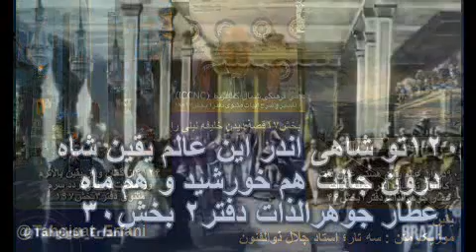تفسیر و شرح ابیات مثنوی دفتر۱ بخش۱۷– ۱۸ دکتر سروش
بخش ۱۷ - قصهٔ دیدن خلیفه لیلی را
یقین

در بخش قبلی گفتیم که ، اگر خدای ناکرده اگر کسی به دام آدم کذابی افتاده باشد ، نابختیار  است ، در زندگی بدآورده است  ، اگر به دام انسان ساده و صالح بیافتد، بختیار است و در زندگی خوشبخت هست. این بختیاری و نابختیار آدمی نیز قسمت اولیهٔ آدمی معین میکند، وآن چیزی نیست که چندان در اختیار آدمی باشد ، مثل قسمت های دیگری که در این دنیا هست ، همان قسمت اولیه معین میکند، که مثلاً ما در ایران در قرن بیستم متولد بشویم . فکر نکنیم قسمت اولیه چیزی است که میشود از آن فرار کرد ، ما همه مان محکوم به داشتن آن هستیم ، وتا آخر عمرمان محکوم به بودن در آن قلعه هستیم . در هرصورت برای بعضی ها کلاه سرش میرود و برای کسانی این کلاه در سر آنها قرار نمیگیرد ، واگر بخواهید اعتراض بکنید بروید یقهٔ خداوند را بگیرید که بقول مولانا قصه از این قرار است ، ما این قصه را خیلی روشن و پوست کنده گفتیم که برای کسی ابهام و اجمال نباشد. البته با اینکه موضوع قسمت اولیه وبحث سرنوشت آدمی در زندگی زمینی خیلی روشن و واضح بیان گردیده ، اما روشنی و تاریکی هم دارد ، چون هر نوری سایه ای به دنبال خواهد داشت ، سرنوشت این عالم زمینی همینطوری تا روزیکه نسل بشریت از زمین برچیده شود ، ادامه خواهد داشت .
دیدن زیبائی ها در این عالم یک چشم ویژه ای میخواهد ، همینطوربرای دیدن زشتی ها هم چشم دیگری ضروری است . اگر کسی مناجات بسوی خدا نموده و بگوید من با چشم ویژه همهٔ دنیارا زیبا می بینم ، پس یقین بدانید که این چشم آدمی است که چیزی را زشت می بیند والا همهٔ دنیا زیبا است و بدی و  زشتی  عینیت objectivity ندارد ، چون در کار خداوند بدو زشت وجود ندارد. اگر کسی مثل آرتور شوپنهاور Arthur Schopenhauer فیلسوف بزرگ آلمانی، با سختی های بیشماری که ایشان در زندگی خود داشت ، بگوید ، من چشم دیگری دارم ودنیارا سرتاپا زشت می بینم و شما قبول بکنید که دنیا زشت است ، این یک داوری عمومی نیست ، صرفاً یک داوری شخصی وزشت دیدن است ، و نه دیدن زشتی . بلی آقای شوپنهاور اگر من سخن و دیدگاه شمارا می پذیرم ، واگر شما به دیدگاه دیگری که دنیارا زیبا می بیند نظرکرده قبول بکنید بلی، واگر شما سایر دیدگاه هارا قبول نداشته باشید ، اعتقاد شما یک دیدهٔ شخصی است که زندگی سخت چنین دیدگاه را برای شما پیش آورده است .
مولانادر ابتدای دفتر دوم ، دقیقاً همین مطلب را دارد ، میگوید ؛ من یافته هائی داشتم ، با خود اندیشیدم که شاید من دارم خیالات میکنم ، کسی از درون من آواز داد که ؛
۱۰۸چشم من چون سرمه دید از ذوالجلال
خانهٔ هستی است نه خانهٔ خیال
مثنوی دفتر۲بخش۱
در اینجا من به اطمینان رسیدم که من به خانهٔ هستی رسیدم ، نه خیال ، درون من خانهٔ خیال نیست بلکه خانهٔ هستی است . در جای دیگری هم از همین اطمینان از انبیاء صحبت میکند ؛
۴۱۲۶از گمان و از یقین بالاترم
وز ملامت بر نمی‌گردد سرم
۴۱۳۷من نلافم ور بلافم همچو آب
نیست در آتش‌کشی‌ام اضطراب
۴۱۳۸چون بدزدم چون حفیظ مخزن اوست
چون نباشم سخت‌رو پشت من اوست
۴۱۳۹هر که از خورشید باشد پشت گرم
سخت رو باشد نه بیم او را نه شرم
۴۱۴۱هر پیمبر سخت‌رو بد در جهان
یکسواره کوفت بر جیش شهان
۴۱۴۵گوسفندان گر برونند از حساب
ز انبُهیشان کی بترسد آن قًصاب
مثنوی دفتر۳بخش۱۹۷
مولانا بارها در مورد یقین این سخن را گفته است ، وقتی یکی ، چشمی برایش حاصل شد وبه یقین رسید ، این آخرین مرحلهٔ معرفت است و بالاتر از آن وجود ندارد . یقین یعنی آن موضوع  ویا خود علم از آن شما میشود ، چون علم همیشه واسطهٔ آدمی و عالم یقین The world of certainty است ، ولی هنگامیکه یقین مال شما شد ، یعنی به علم الیقین The science of certainty رسیده اید ، یعنی اینکه معلوم از آن شما شده است.
۲یک حمله مردانه مستانه بکردیم
تا عِلم بدادیم و به معلوم رسیدیم
دیوان شمس غزل۱۴۸۱
اینها شایستهٔ این بزرگان است و فقط کسانی که مجذوب اینها میشوند ، شیفتهٔ آنها میشوند ،  شریک الارزاق با آنها میشوند ، ودر ذوق در تجربهٔ آنها شرکت میکنند ، چنین افراد آراء آنهارا تلقی و قبول میکنند. شما سر سفره ای نشسته اید یکی از این بزرگان سر آن سفره غذا میخورد ، او میگوید چه غذای خوشمزه ای است ، ویک لقمه هم در دهان شما میگذارد شما با او شریک الارزاق میشوید. این بدان معنی است که هر دوتایمان در یک تجربه شرکت کردیم ، آنوقت شما هم قبول کرده و سخن اورا با جان خریدار میشوید. اما اگر در دهان شما لقمه ای نگذاشت ، یا وقتش نبود ، یا نصیب شما نبود ، یا شما غذایِ خوشمزه را  نمی پذیرید ، ولی نپذیرفتن معنی انکار ندارد. ممکن است سکوت بکنید و اعتمادی که به گوینده پیدا کردید سخنش را با دل خود جذب و راهی که او رفته شما هم میروید و صاحب آن سفره با غذاهای خوشمزه میشوید.